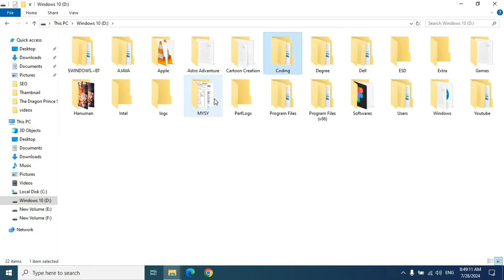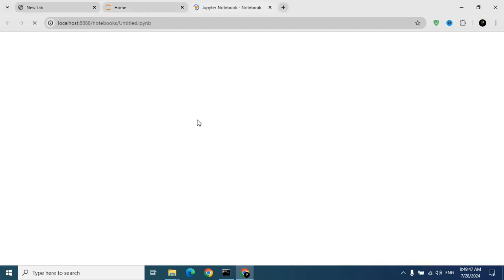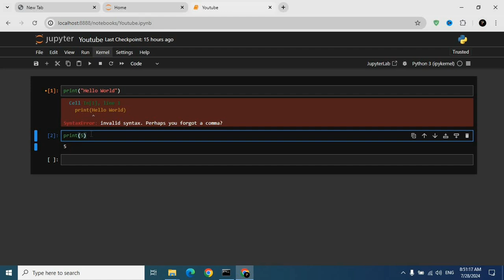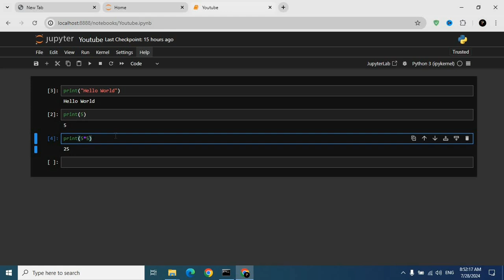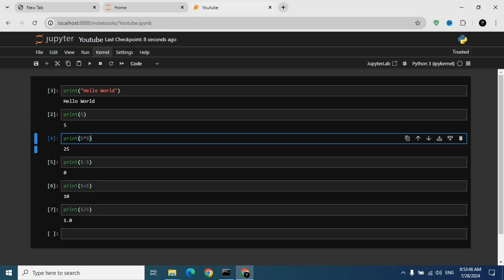Your First Python Program | Basic To Advance Python Tutorial #3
In this video, we'll walk you through creating your first Python program, taking you from basic to advanced Python programming in no time! Perfect for beginners looking to dive into the world of Python coding.

Welcome to "My First Python Program - Absolute Beginner Guide for New Coders"! In this video, we take our first steps into the world of programming with Python, one of the most popular and beginner-friendly programming languages. Whether you're a complete novice or looking to refresh your skills, this guide is perfect for you!

Join us as we walk through the process of writing your very first Python program. You'll learn essential concepts like variables, data types, and basic syntax in an easy-to-understand manner. By the end of this video, you'll have a functioning program and a solid foundation to build upon as you continue your coding journey.

🔹 What you'll learn:
- How to install Python on your computer
- Writing your first Python script
- Understanding how to run your program
- Basic programming concepts and terminology